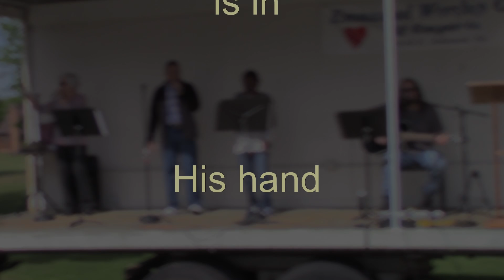Potter's House Part 4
Emmanuel Worship Center
Worship Service